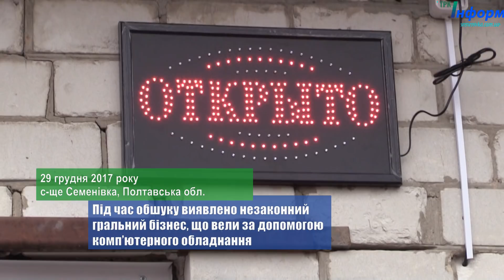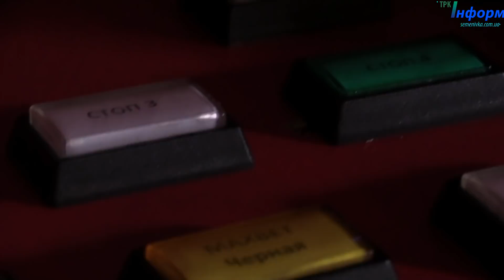«Накрили» гральний бізнес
29 грудня 2017 року